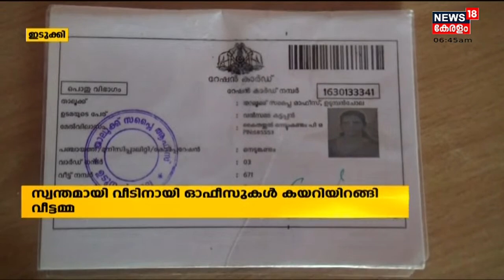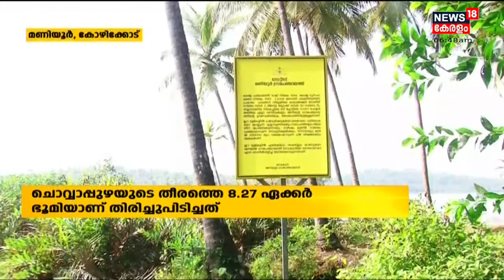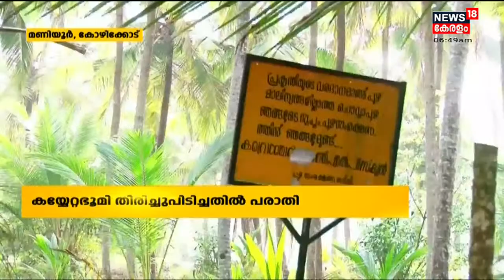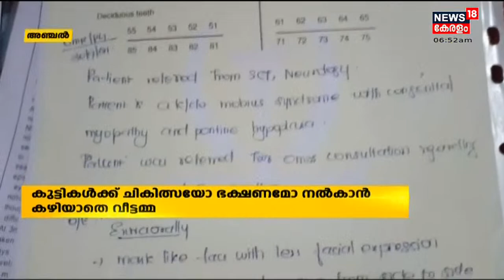നാട്ടുവർത്തമാനം | Naattu Varthamaanam - Malayalam Local News | 7th March 2022